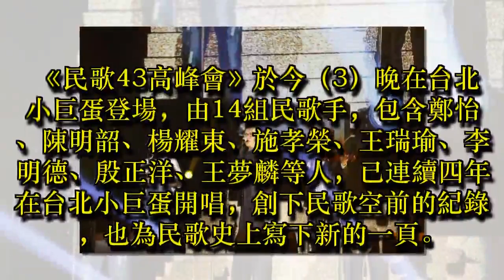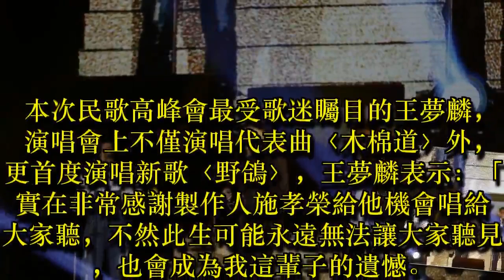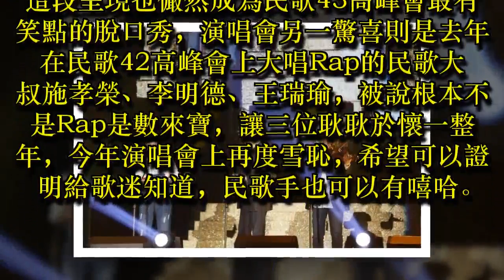國寶級歌手雪恥再戰RAP 把演唱會變成脫口秀